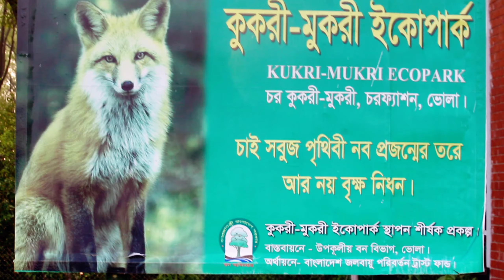নতুন সম্ভাবনা বঙ্গোপসাগরে বুকে এই দ্বীপে।New prospects are these islands in the Bay of Bengal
Welcome to my nature-oriented YouTube channel "Nijhum Bangla".

 In this channel, I try to highlight a variety of natural things of Bangladesh.

বান্দারবান নিঝুম দ্বীপ#কাশ্বমির